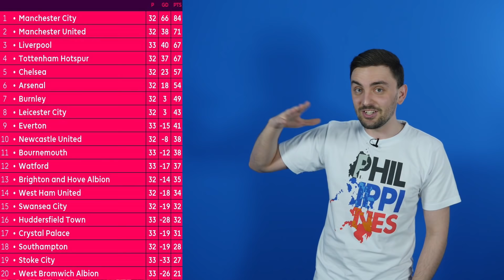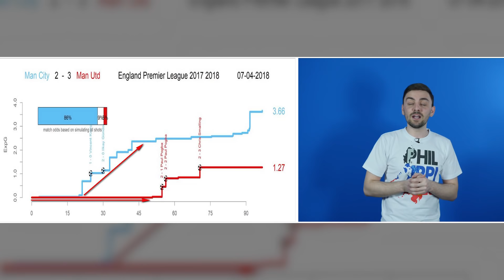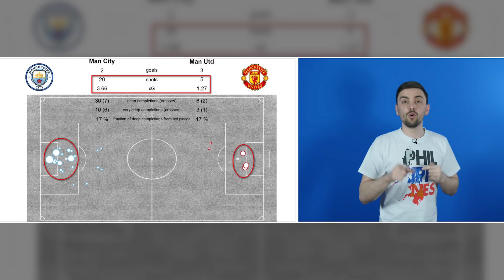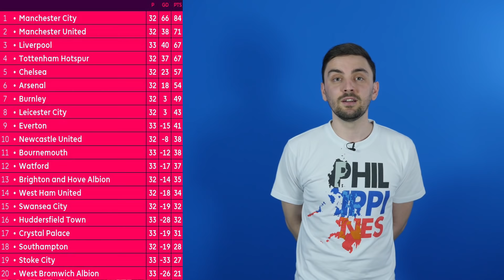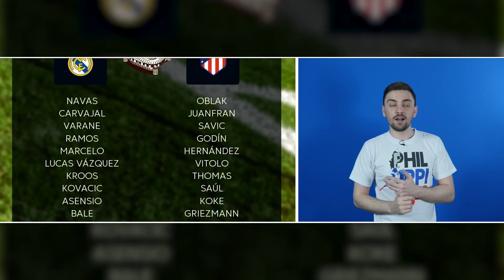Жозе испортил праздник Пепу. Симеоне не отдает 2 место Зидану. Никакое дерби Ливерпуля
В новом обзоре поговорим о дерби, которые игрались на выходных в Европе.
Добро пожаловать на канал футбольного блогера Андрея Колесника! Здесь ты найдешь авторские обзоры футбольных матчей топовых чемпионатов и новостей из мира футбола, а также сможешь дискутировать во время прямых трансляций.
0:30 - Эвертон 0:0 Ливерпуль.
6:09 - Манчестер Сити 2:3 Манчестер Юнайтед.
19:07 - Реал 1:1 Атлетико.
Также не забудь посмотреть мои трансферные выпуски!
А также рубрику "ГЛАЗАМИ СКАУТА" о лучших молодых футболистах мира!
И мои беседы с футбольными людьми!